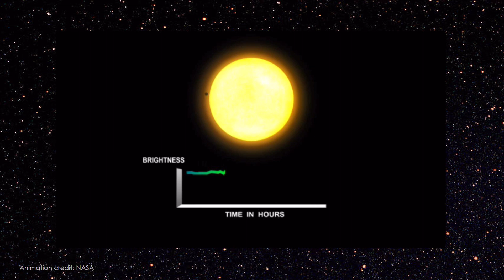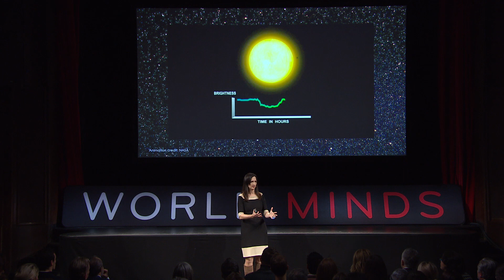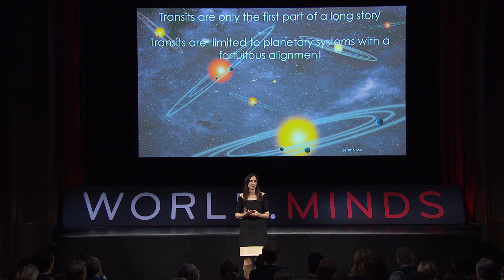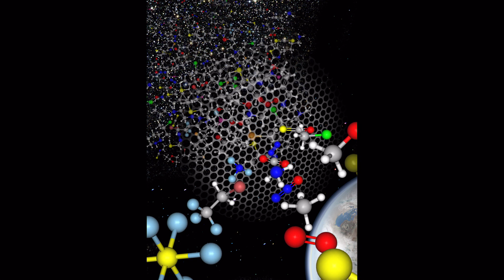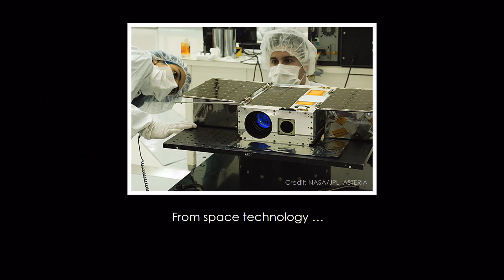Sara Seager: Finding Other Earths (2018 WORLD.MINDS Annual Symposium)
For thousands of years people have wondered, “Are there planets like Earth orbiting nearby stars?” Now we are poised to find out. Presentation at the WORLD.MINDS Annual Symposium in Zurich, Switzerland.